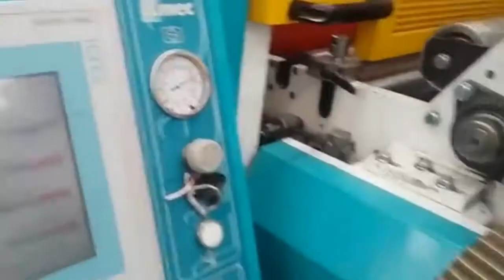57" (1450MM) KMEC DREAMCUT TWIN KNIFE SHEETER (2006) FOR SALE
Used 57" KMEC Dreamcut Twin Knife Sheeter
Age: c. 2006
Web width: 57" (1450 mm)
Min sheet length: 16" (400 mm)
Max sheet length: 55" (1400 mm)
Pile height: 55" (1400 mm)
Design knife loads: 1000 gr/ sqm
Sheet accuracy: ±0.2 mm (1 roll)
Max speed: 300 m/ min

Including 4 x shaftless unwinds
Synchronous twin knife system for high cut quality
Press ready
Versatility and flexibility
AC drive technology
Rapid format change
Produces accurately cut sheets with consistent stack quality when working on a single, plain or pre-printed roll or during multiple roll sheeting.

Global Equipment International (GEI) globalequipintl is a leading supplier of usedmachinery focusing on the pulp and paper mill - paper, film, tissue, and napkin converting - plastics processing, recycling, packaging, and other allied industries.

The Global Team offers a multitude of services, including complete plant liquidations, auctions, appraisals, consignments, brokerage, and general consultation for upcoming projects. Moreover, GEI has expertise with investment recovery programs, leasing, removal and transport, international freight forwarding, and installation.

What do you need? From entire plants to individual machines, we can help. Trying to find machinery you cannot find?

We will purchase your used equipment, from entire plants to individual machines.  Fill out the form below to tell us about it.